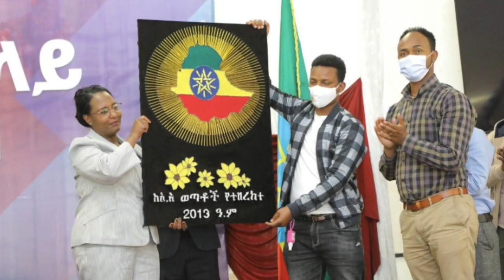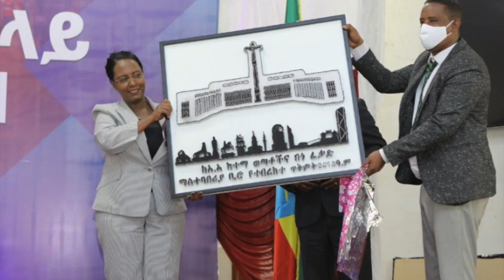Ethiopia: ሰበር መረጃ - ለመቀሌ ምን ያህል ቀረው? የህወሓት መሪዎች የተደበቁበት ታወቀ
Ethiopia: ሰበር መረጃ - ስራዊቱ ለመቀሌ ምን ያህል ቀረው?  |TPLF | Eritrea | Abiy Ahmed speech today | Mekelle |